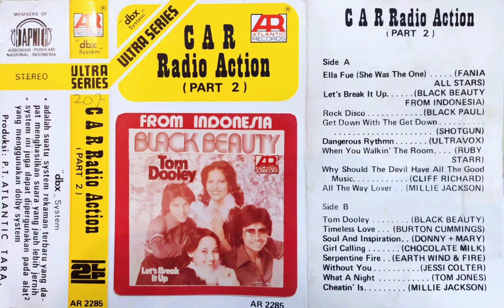Car Radio Action (Part 2) | Kaset Side B